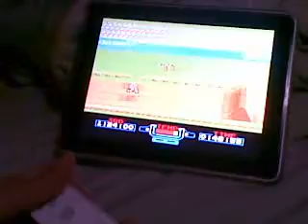nes on ipad